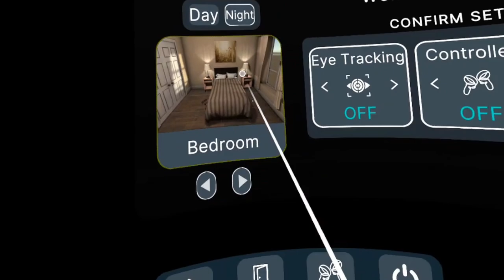Falls Prevention Immersive VR Training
Introducing Falls Prevention Immersive VR Training, a collaborative project with Université de Moncton.

Utilizing new technology available in VR platforms, participants can use a combination of controllers, gestures, eye tracking, and voice commands to identify fall risks. Interact with realistic traversal scenarios featuring  physics objects, events, and real-time environmental changes, allowing users to navigate most common situations in which falls occur. The program is accessible on Meta Quest 2 and Pro devices and offers a virtual obstacle course and various exercises for use in falls prevention research at UdeM.

Innovative features:
- Controller Interaction
- Gesture Recognition
- Eye Tracking
- Voice Commands
- Realistic Traversal Physics
- Dynamic Environmental Changes
- Real-time Remote Control via a Web Portal
- Data Gathering for Excel Reports

Falls Prevention Immersive VR Training is a groundbreaking initiative, aiming to reduce fall-related hospitalizations and enhance seniors' lives through physical, psychomotor, and experiential training in a safe way through virtual reality. It's a step forward in ensuring a safer and more fulfilling future for our older community members.

About Université de Moncton:
As valued collaborators, Université de Moncton plays a vital role in this innovative project. Connect with them on social media to explore more of their contributions.

About Us:
Spandrel Interactive is a digital  innovation service company dedicated to creating impactful solutions. Specializing in immersive technology and simulations, we push boundaries in collaboration with industries, academia, and research to address real-world challenges.